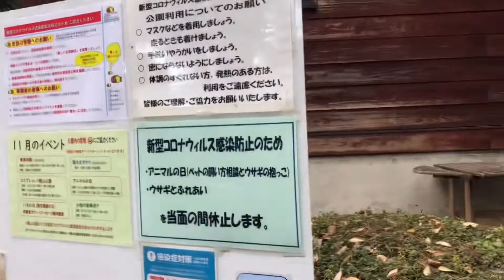八幡山公園で家族4人でゴーカート！1周190円！？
メインチャンネルにあげるほどでもないかな〜って動画をこっちに載せています。

RyouVlogのSNS
プライベートInstagram

ID : wscjapan

友達追加はお気軽にどうぞ！